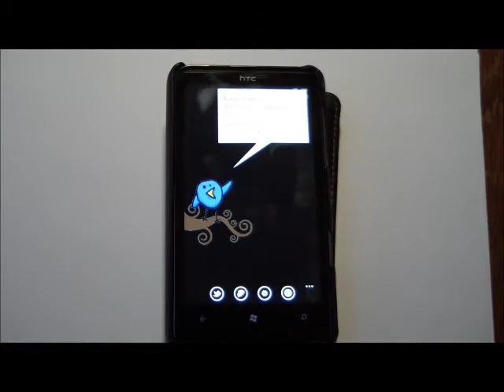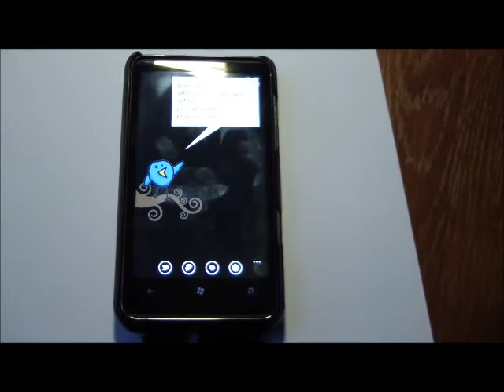Tweet It - Твиттер с немного расширенной реальностью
Небольшая демонстрация интересной функции из новой версии Tweet It! - клиента для Твиттер на платформе Windows Phone 7. Его создал Хамидов Тимур (@khamitimur).
Новая версия приложения совсем скоро появится в Marketplace!